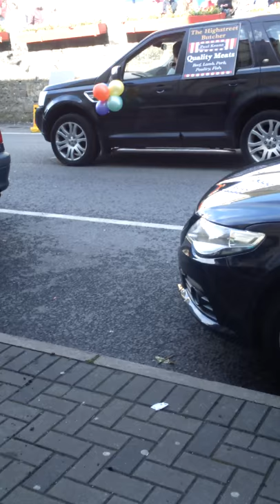Drumshanbo antostal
Pascal mooney talking at the pradra